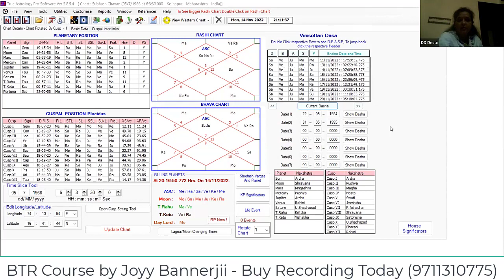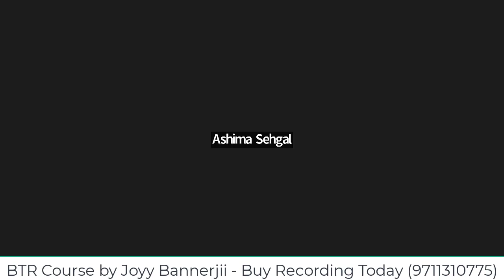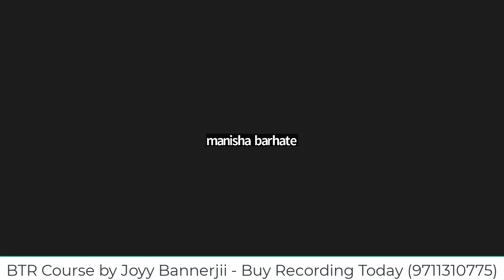Birth Time Rectification Full Workshop KP Astrology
Learn KP Astrology Real Facts of Astrology Hindi 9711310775 Join Member